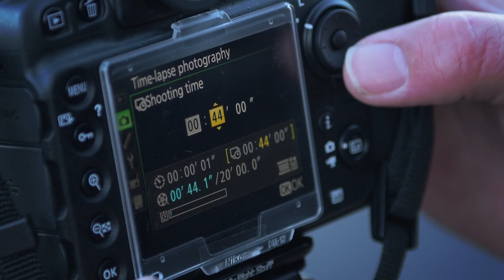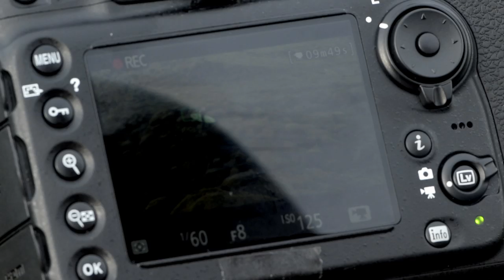Nikon D810 | Behind the scenes with Lucas Gilman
Go behind the scenes with award-winning photographer, adventure & travel filmmaker, Lucas Gilman; pro surfer, Eric Soderquist; and pro kayaker, Joel Kowalski as they take adventure photography to a whole new level with the nikon D810